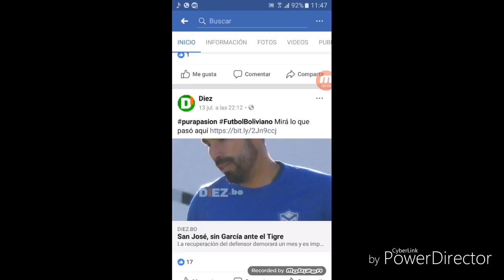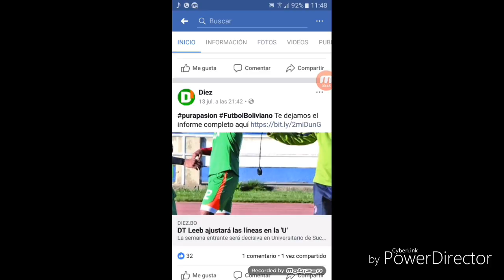DEPORTIVO DE YOU TUBE:RESUMEN DE LAS NOTICIAS DEPORTIVAS DE HOY (14-07-2018)